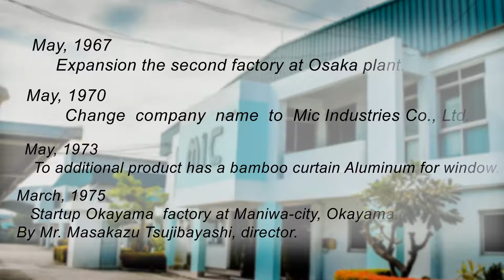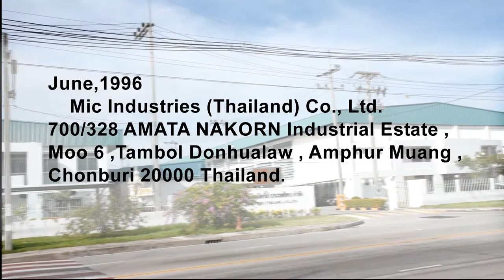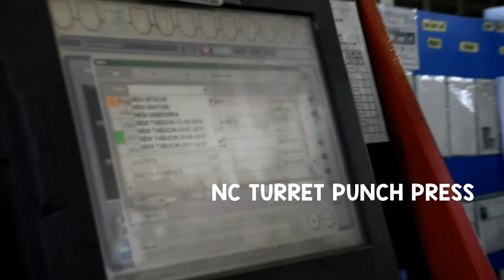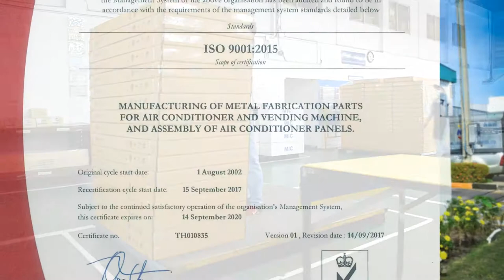MIC Industries (Thailand) Co., Ltd.